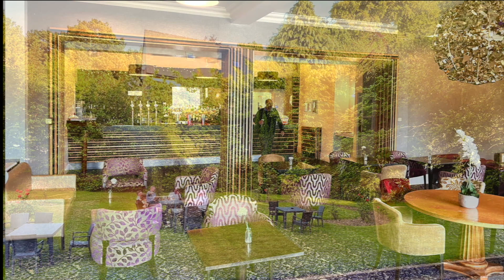Our best ever MJ Weekender Revolution Dance Ilkley BBC Strictly & World Champion Teachers Performers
With 2x BBC Strictly, Burn the Floor Stars & 3 World Modern Jive Champions teaching & performing just for you, this has to be our biggest & best weekender to date! We also have amazing teachers from different parts of the UK, whilst the hotel is situated in the centre of the gorgeous, picturesque village of Ilkley, famed for its beautiful walks, eateries (inc Betty's Tea Rooms) and cafe bars.

So why not take a look & then book via this
It's based on ½ Board, Breakfast, Evening Meal, with free usage of their well equipped gym, pool to be confirmed.
Freestyles on Friday & Saturday will run from 8:30 - 2am in 2 Rooms, whilst Sunday evening we will be gathering everyone in just 1 room, our main ballroom from 8pm - 11pm.
Whilst during the days you can walk into this beautiful village 300 yards walk! Or stay at the hotel with our amazing teachers (Teacher rota will be released nearer the time)
Workshops on Saturday & Sunday from 10am till 5:30pm in both rooms.

Your stars so far from:
BBC Strictly & Burn the Floor Robin Windsor as well as dancing all around the World.
BBC Strictly (Italy) Burn the Floor, Victoria Martin, also Lead Lady with Vincent Simone & Ian Waite (3 National Tours 2022 & 23)
Lee & Dawn Perrott Winners of too many Modern Jive Competitions to mention, and present holders of the Modern Jive World Champion Showcase section.
Keith Davies World Modern Jive Champion, Showcase section 2019 & Scottish Ceroc Showcase Champion, whilst Janey & Keith have worked  along side the BBC Philharmonic Orchestra, Katie Melua, Alesha Dixon.
Linz our amazing West Coast Swing & Performance cabaret queen.
More teachers to be added soon...

Youtube Copyright
This video's use copyrighted material in a manner that does not require the approval of the copyrighted holder.
All music used within the video are respective & observed to the Copy Right Owners, with no copyright infringement intended as this is used for artistic and creative purposes and is protected under the Fair Us